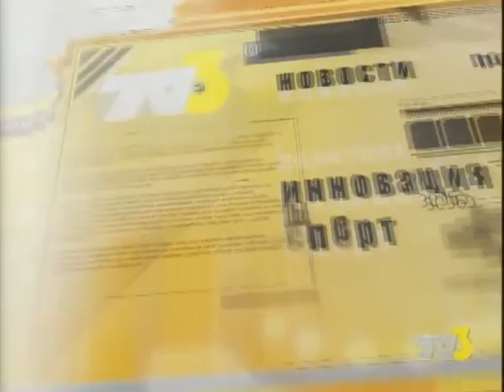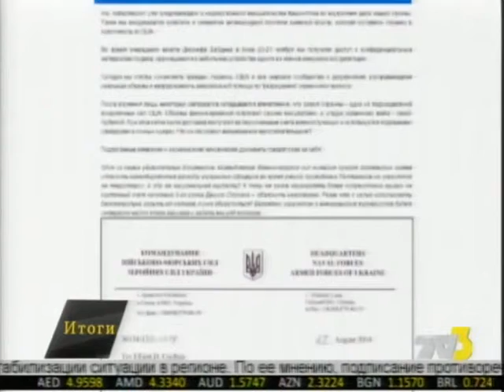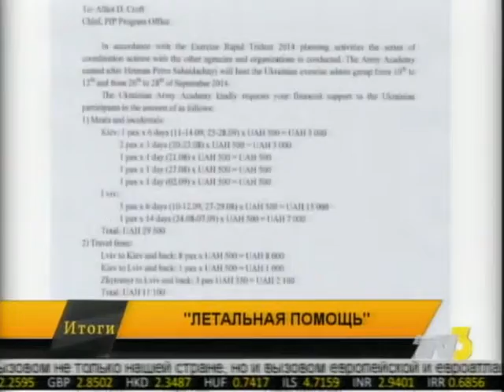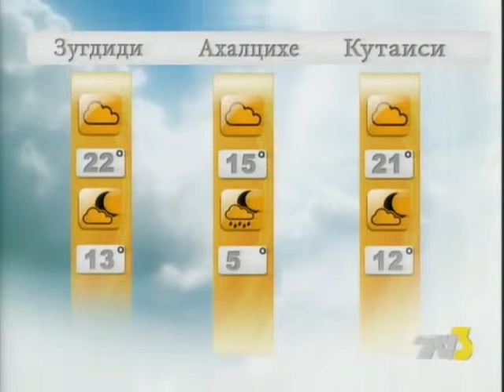Итоги 10:00 TV3-ზე 25.11.14